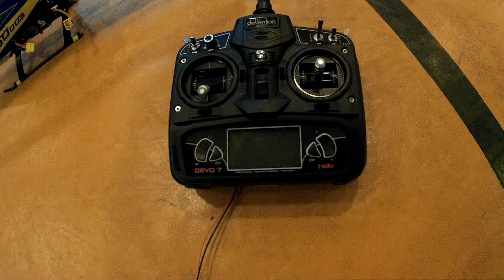Walkera V450D03 6CH 450 Flybarless RTF with DEVO 7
Test Flight in work gym to prove all A ok.